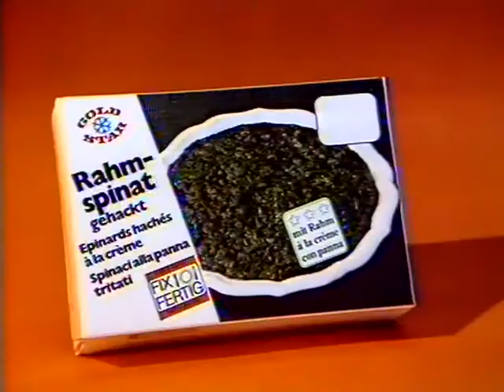Coop Mittwochstudio, Folge 78 vom 28. Februar 1979